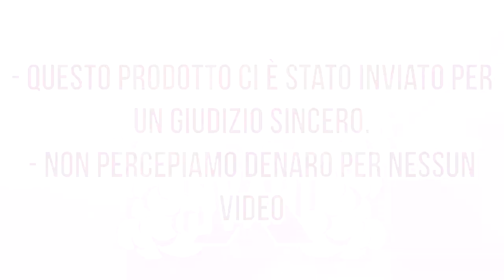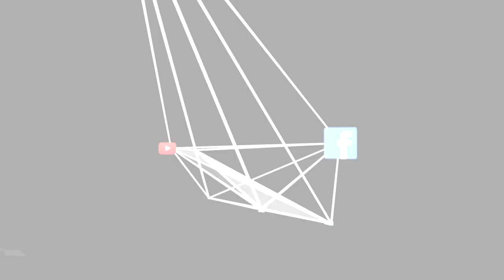A'mucchina & The Vairus by Moonshine